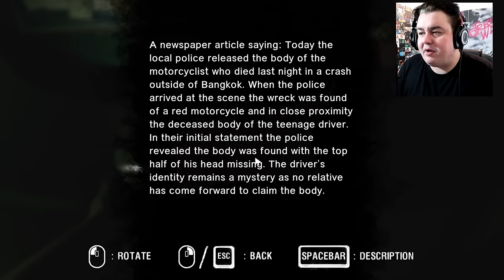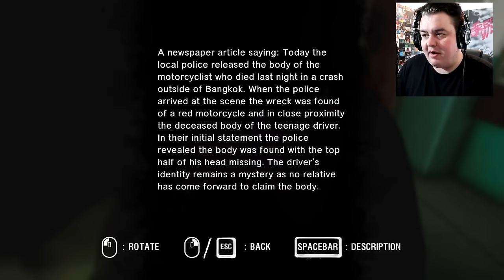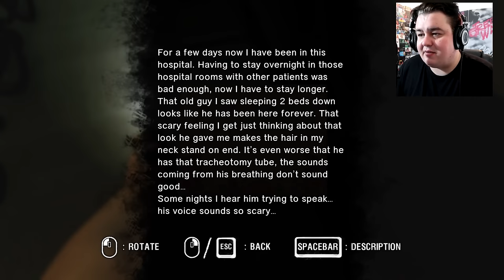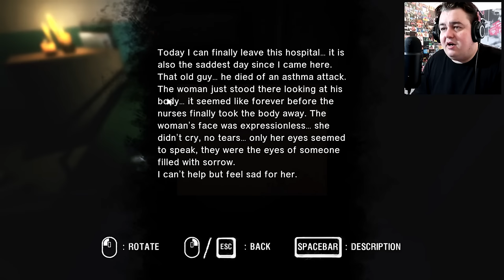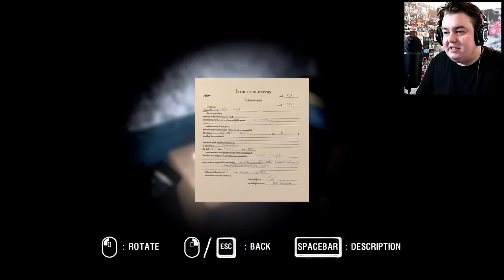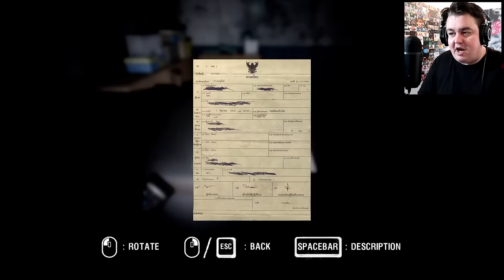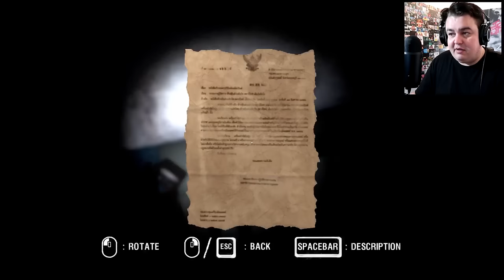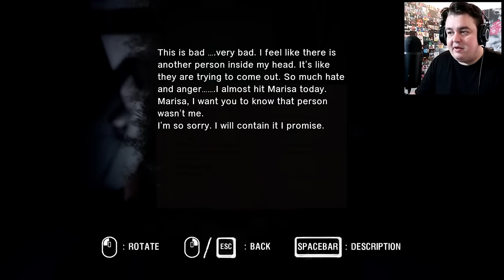It Gets So Good!! | Araya #4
This is the creepiest one yet!!

Suite 57,
2 Mount Sion,
Tunbridge Wells,
Kent
Tn1 1UE